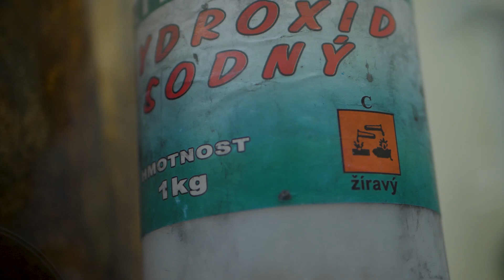HOLD2020: Kapitán Jan Štoček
Odtajňujeme jméno třetí legendy české kriminalistiky, které vzdáme HOLD2020! V neděli 16. února si připomeneme příběh a zásluhy kapitána Jana Štočka, člena policejní Síně slávy. Mezi jeho nejznámější případy patří také zmizení devítileté Aničky nebo zatčení sériového vraha Ivana Roubala. Dodnes u závažných případů ohledává místo činu a vypovídá svědky.